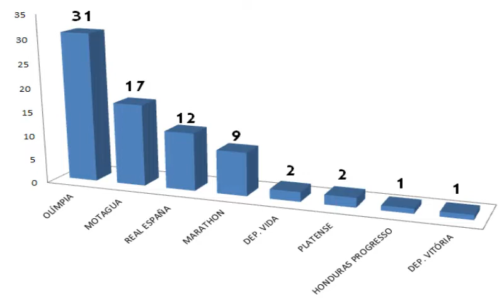HONDURAS: UM RAIO-X DO SEU FUTEBOL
Vamos conhecer um pouco do futebol de Honduras, país localizado na América Central e que já eliminou o Brasil de uma Copa América.